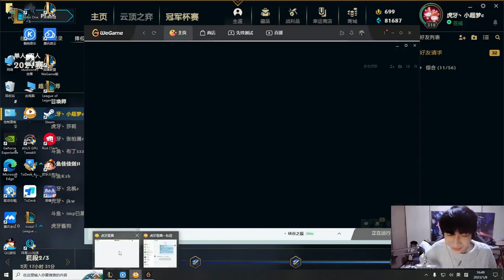【精神攻擊 小超夢】【無敵爆破】無視對手直接爆破！CD一好就摸塔 王者局直接拚到前10！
卡桑帝特別適合爆破 很常兵線推進去就能直接無視他爆破

版本:12.23
喜歡這部影片 點個讚喔~ 感謝你